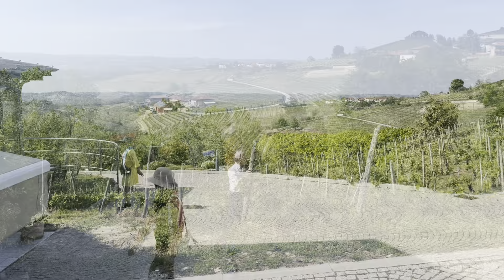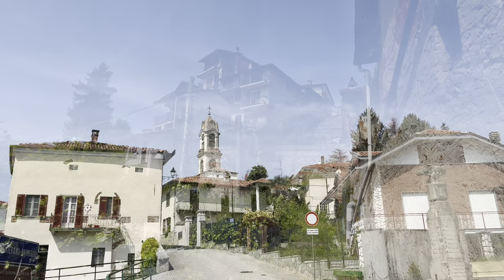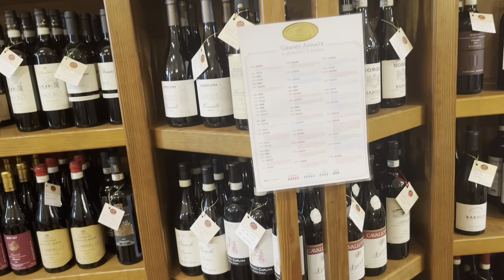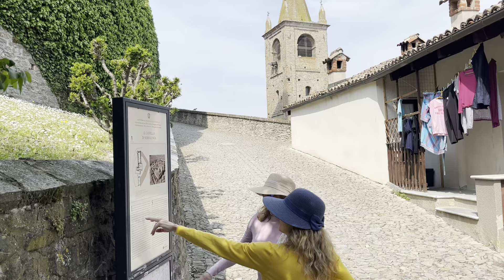Piedmont Italy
Torino, Serralunga di Alba, Castello Grinzane Cavour, Castello di Serralunga di Alba, Albubnano, Abbazia di Santa Marina di Vezzolano, Castelnuovo Don Bosco, Chieri, Pecetta Torinese - San Pietro, and Giardini Reali